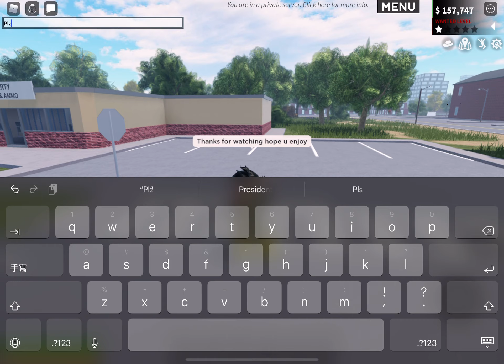Shooting down the police helicopter using the sniper in erlc